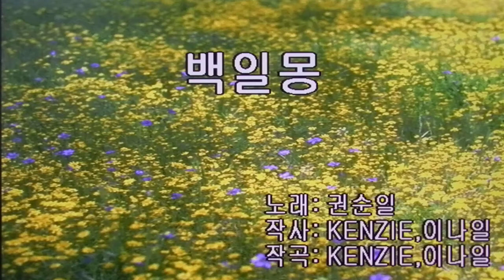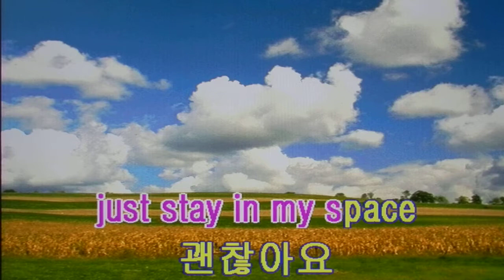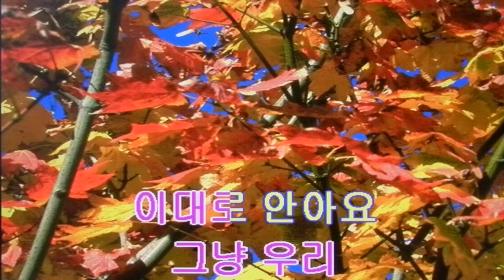백일몽/권순일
우리 전통 트로트가요 신세대 노래

 엘프 반주기 영상  가사자막 삽입